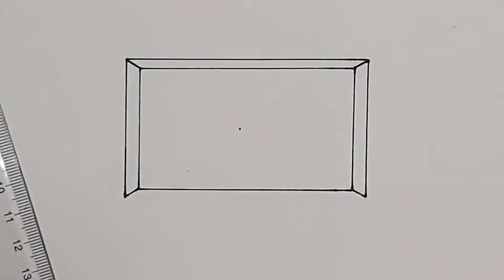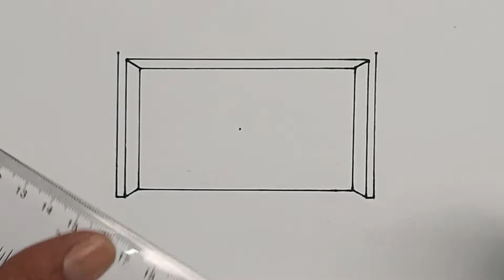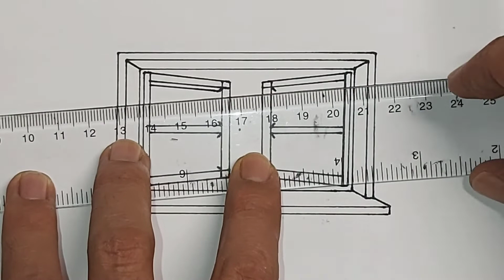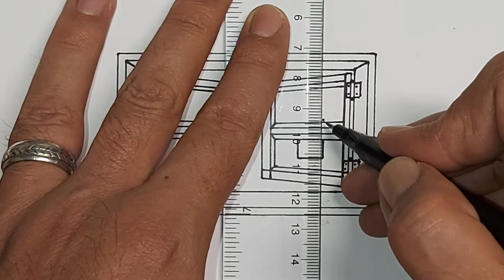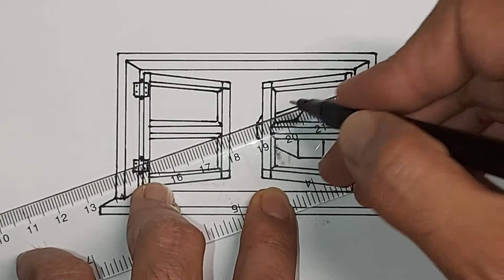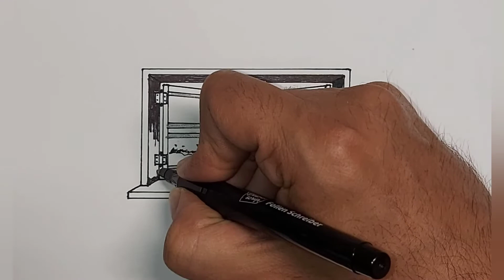كيفية رسم النافذة في المنظور وسم البيت في المنظور بنقطة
كيف ترسم نافذة في المنظور بطريقة سهلة ورسم البيت البيت في الخارج

يُظهر هذا الفيديو رسم منظور من نقطة واحدة ، وكيفية الرسم في منظور من نقطة واحدة ، ومشهد نافذة.  كيفية رسم نافذة في منظور متعدد النقاط.  هذا هو الرسم التعليمي خطوة بخطوة ، سهلة وبسيطة.